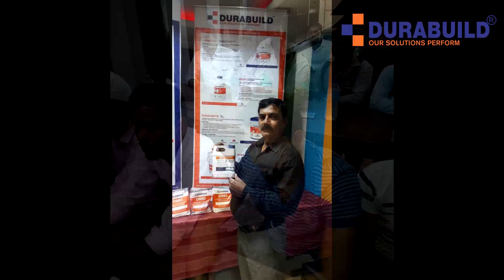Mason Meet at Birgunj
DURABUILD conducted Mason Meet at Birgunj, Nepal